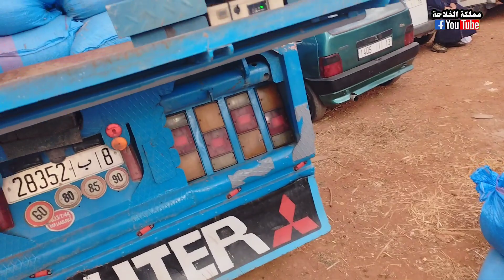أثمنة البال و اللونسيلاج و الشمندر فسوق صوريا مكناس بتاريخ 22/11/2023 ، العلف موجود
رقم الواتساب الخاص بالقناة :
تابعوا قناتنا على الفايسبوك :
مملكة الفلاحة
شكرا لكم على المشاهدة المرجوا تشجيعنا بلايك و تعليق جميل و الإشتراك في القناة